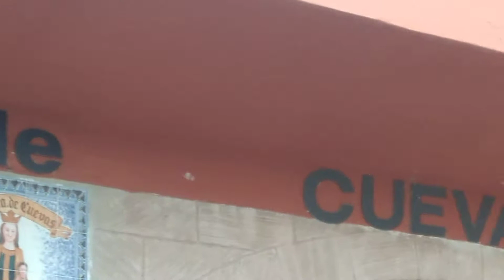Ermita de Cuevas y su campana (Viana)